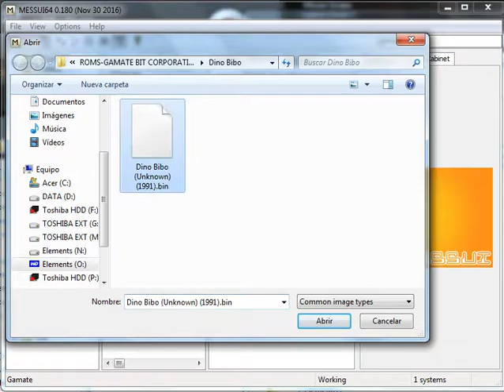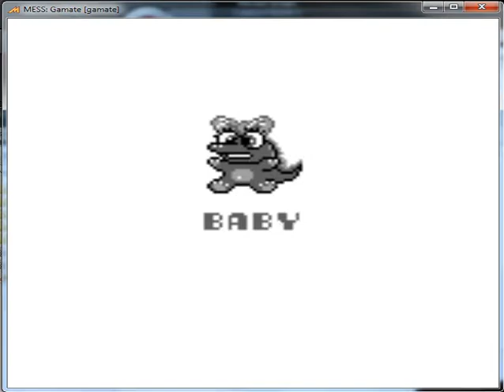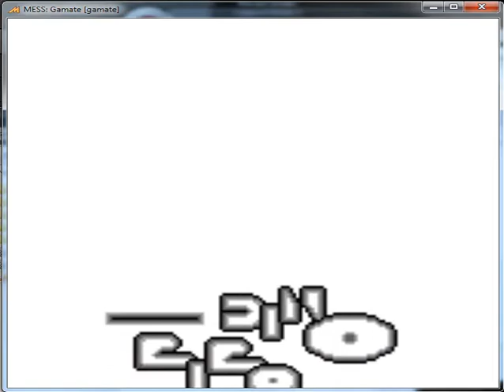Dino Bibo - Gamate Bit Corporation - emulador MESSUI64 v0.180 - test Windows 7 x64